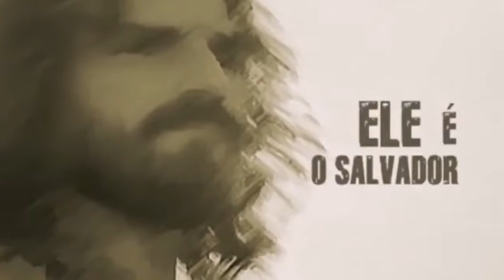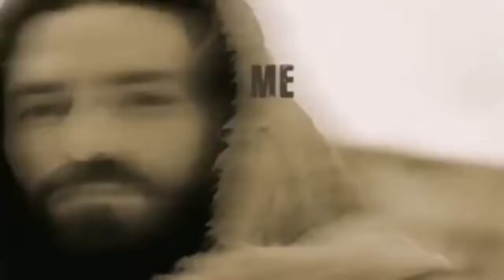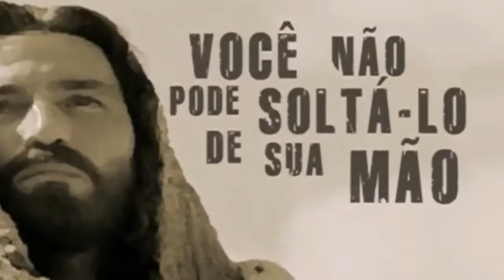Quem é Jesus?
Quem é Jesus para você? Essa é uma pergunta que, para cada pessoa, pode haver uma resposta diferente.

Todos os direitos são de seus idealizadores, autores e produtores, nós apenas depositamos.